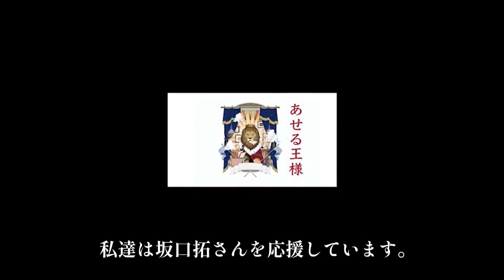VS Silat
Modern Ninja Tak Sakaguchi
An actor who is one of Japan's leading martial artists and a leader in the Japanese action world.
A "Wave Master" who masters the ancient Japanese body manipulation technique "Wave", which is the basis of all combat techniques.
Based on that “YABAI” ACTION talent that combines overwhelming action sense and strength,
Martial arts masters from all over the world gather!